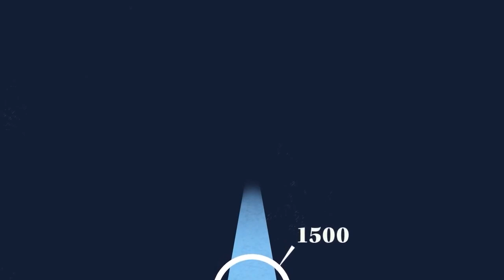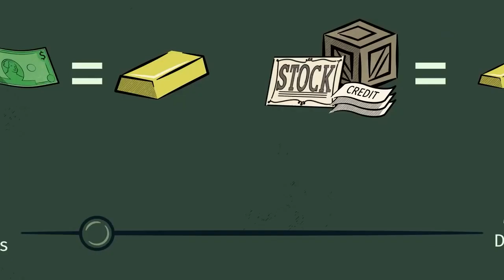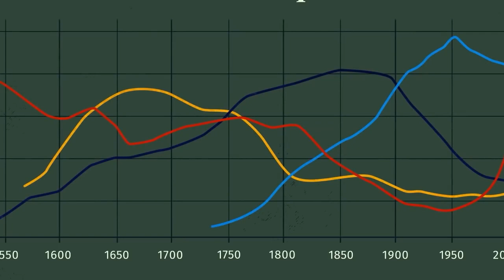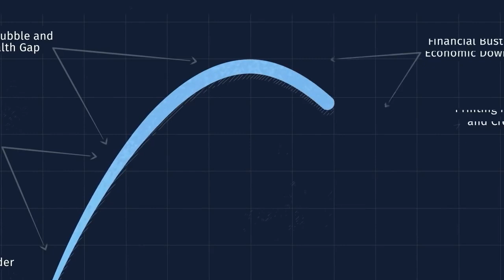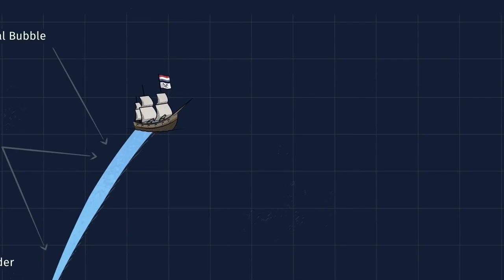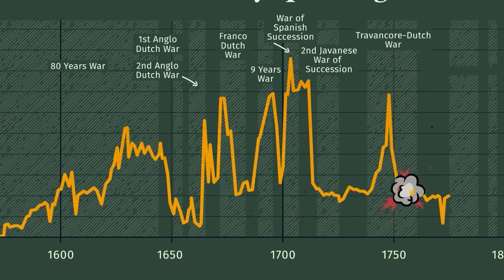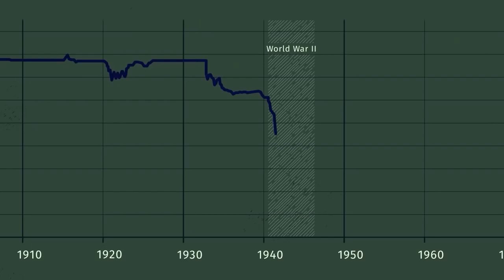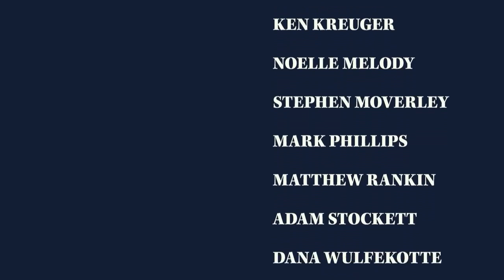Exploring The Intersection Of Spiritual Principles And Global Economics With Ray Dalio's 'Principles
How do you engage with  the world of Global Economics? Or if you don’t, why not? For years as a “Spiritual Person” I avoided the realms of finance and economics. Then I realized something profound. Tune in to find out why it’s so important.

If you’re interested in create passive and residual income, financial freedom, DM me and let’s connect.